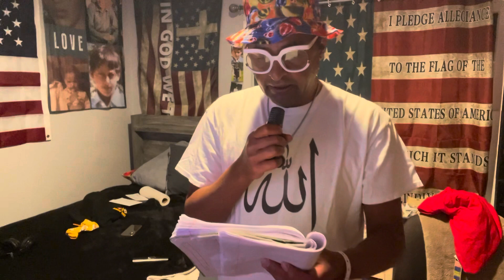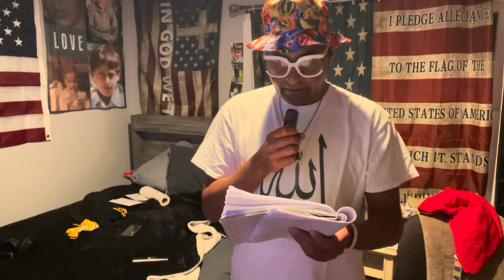Her Pel Gheooh Zindigi , Kal ho na ho. Written by Irfan Aslam Khan.